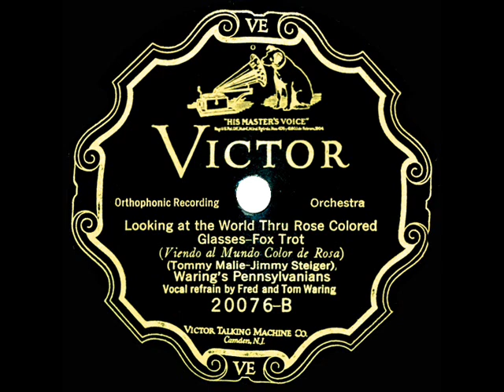1926 HITS ARCHIVE: Looking At The World Thru Rose-Colored Glasses - Fred Waring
This mostly-forgotten popular tune of 1926 may be familiar to some fans of the film musical “Thoroughly Modern Millie,” in which it was heard briefly.

CD audio source, originally issued on 78rpm: Victor 20076 - Looking At The World Thru Rose Colored Glasses (Malie-Steiger) by Waring’s Pennsylvanians, vocals by Fred and Tom Waring, recorded in Camden NJ June 3, 1926